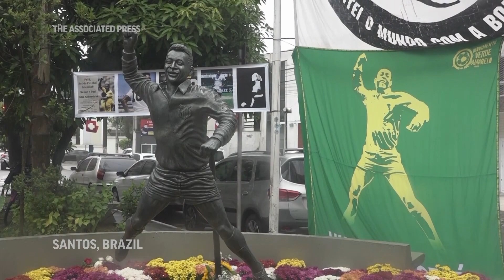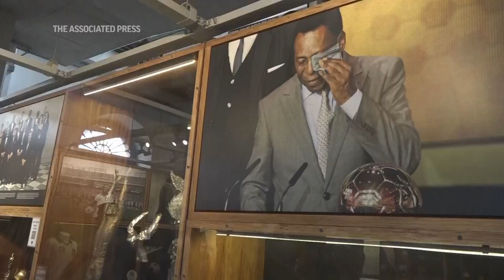Pelé mourned in hometown by wistful locals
ASSOCIATED PRESS
Santos, Brazil - 30 December 2022
1 Various of Pelé statue in central Santos
HEADLINE: Pelé mourned in hometown by wistful locals
2 People taking photos of the statue
ANNOTATION: Residents of the seaside town where the soccer idol was born remembered him on Friday.
3 Flavio Belochi, a local resident posing next to the statue
ANNOTATION: People posed next to his statue for photographs.
4 SOUNDBITE (Portuguese) Flavio Belochi, local resident:
"Pelé had all the attributes, left and right foot, heading and shooting."
5 Santos City Hall building with the name of Pelé written out in flowers
ANNOTATION: His name was also written out in flowers on the steps of the Santos City Hall building.
6 Varios of Pelé graffitti
ANNOTATION: Edson Arantes do Nascimento died Thursday after a long battle with cancer.
ANNOTATION: He was 82.
7 Entrance of Pelé Museum
ANNOTATION: At the museum that bears his name in Santos, visitors were browsing the corridors from early in the morning.
8 Various of museum showcases and photos
ANNOTATION: It contains samples from every chapter of the legendary King of Football's life.
9 SOUNDBITE (Portuguese) Serginho Chulapa, former Brazilian national football team player:
"Anyone who's seen him play knows he's the best ever, and he will always be. He was extremely important for the city of Santos."
10 Pelé graffiti
ANNOTATION: His club, Santos FC, said the public would be able to pay their final respects at Vila Belmiro Stadium.
STORYLINE:
Locals in Pele's Brazilian hometown of Santos took time to remember the legendary footballer on Friday by visiting a statue and museum dedicated to him.

People posed next to the statue for photographs while others took in the exhibits at the museum as they remembered Pele, whose full name was Edson Arantes do Nascimento, who died Thursday after a long battle with cancer.

His name was also written out in flowers on the steps of the Santos City Hall building.

Serginho Chulapa, a former Brazilian national football team player, stated Pele was the "best ever and he will always be."
"He was extremely important for the city of Santos," he added.
Santos, the club where Pelé played in Brazil, said in a statement the public will be able to pay their final respects at Vila Belmiro Stadium, outside Sao Paulo.

AP Video by Marko Alvarez